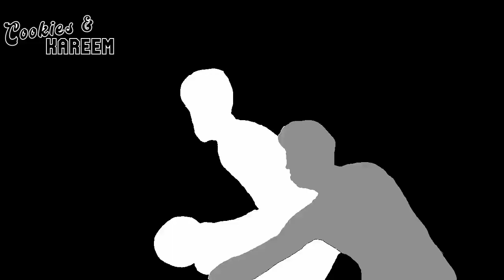Ben Simmons Highlights | Pelicans vs. Nets | 6th Jan 2023